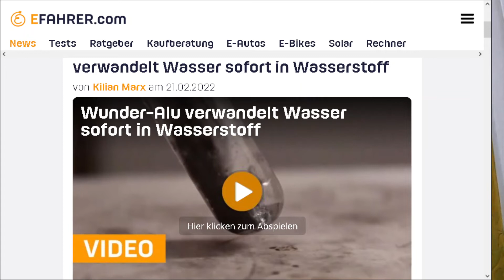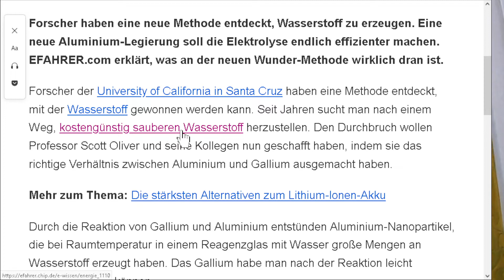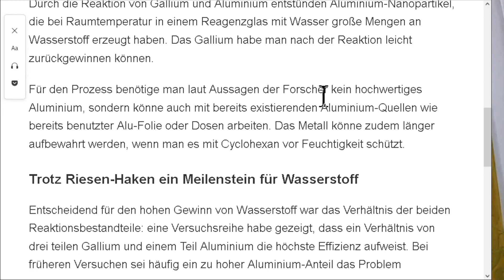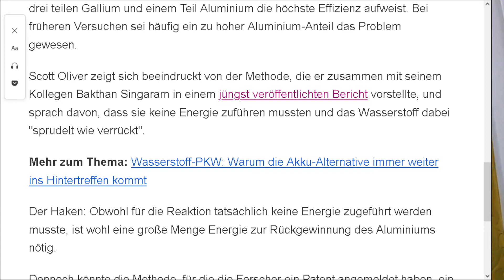Wunder beim E-fahrer. Und wie wir auf dem Absturz zurück ins Mittelalter sind. Der ENERGIESATZ gilt!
Wiedereinspielung - anderes Video war zu leise- sorry.